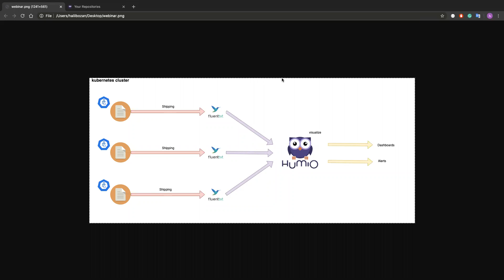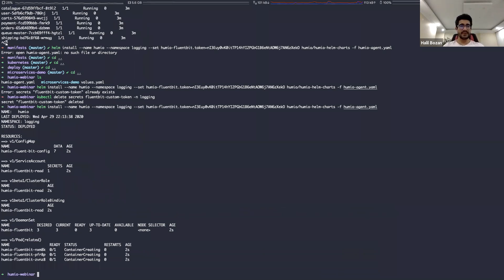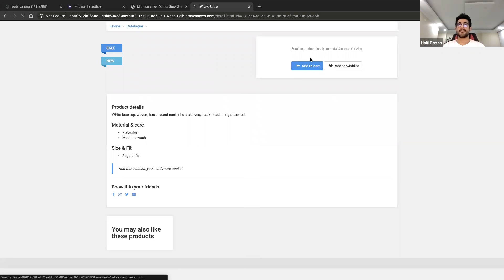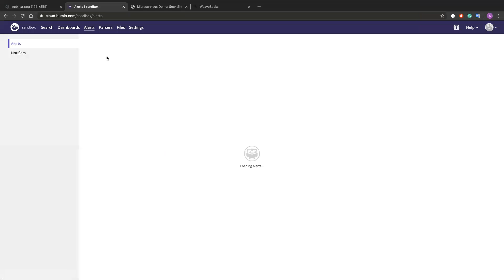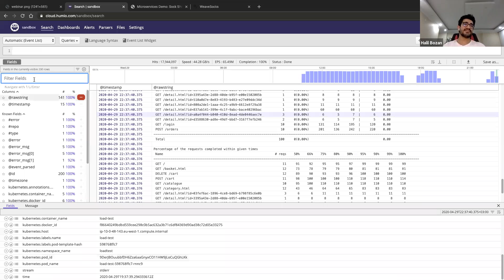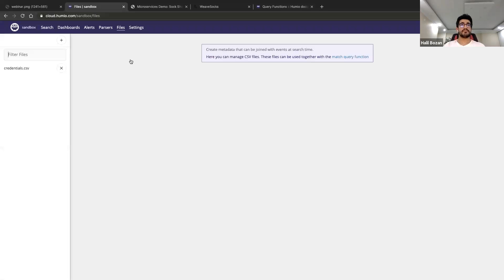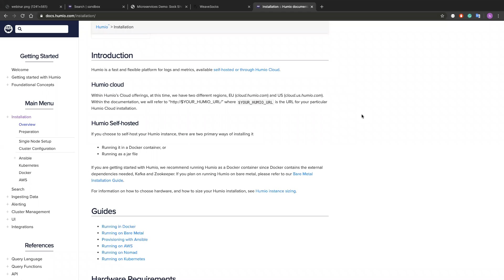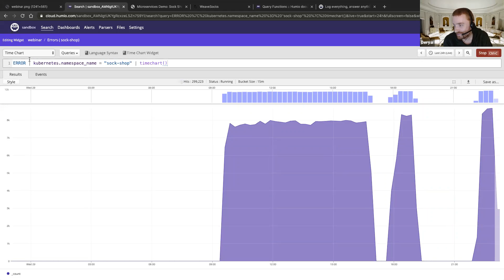Kubernetes insights with Humio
Kubernetes üzerindeki eventlerin bir log centralization çözümü olan Humio'da toplanması, çeşitli dashboardlar ve alarmlar üretmek üzerine uygulamalı bir çalışma yaptık. Keyifli seyirler!

Konuşmacı:
Halil Bozan
Şu an kloia şirketinde Platform && Infrastructure Developer olarak çalışmaktadır.